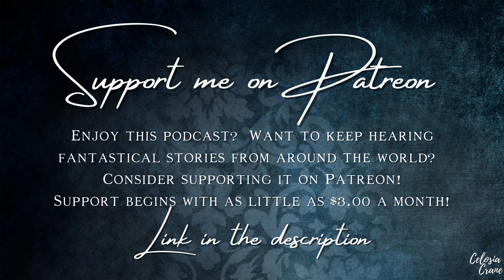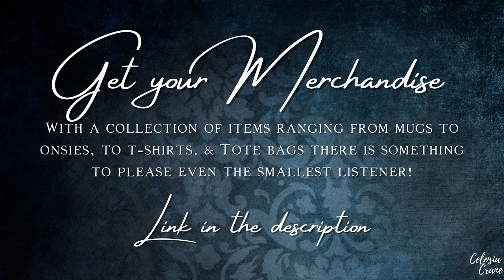Episode 29: The Daisy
More spring-ish related stories.  This time the tale 'The Daisy' by Hans Christian Anderson.

Bedtime Stories is proudly produced by Lantern Audio Works.